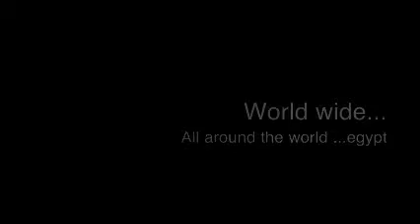International egypt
Shine like a daimond